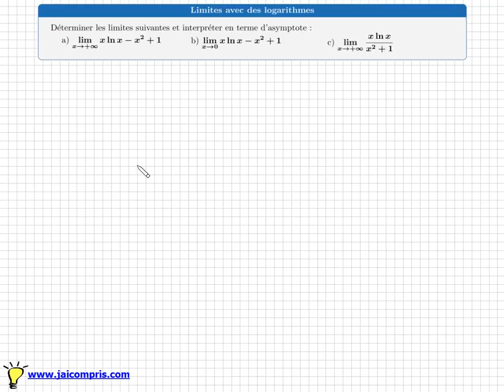Déterminer des limites avec la fonction logarithme népérien - IMPORTANT - 💡💡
Objectifs:
- savoir trouver des limites avec des logarithmes
- Quand il y aune forme indéterminée, penser à mettre en facteur le terme prépondérant pour trouver la limite

💡💡: assez facile
terminale S - mathématiques